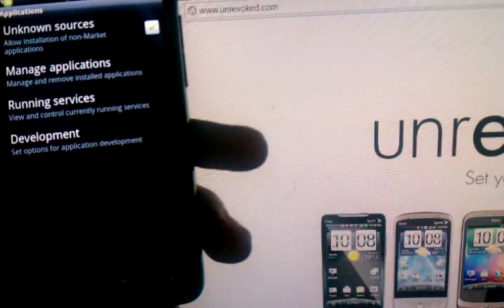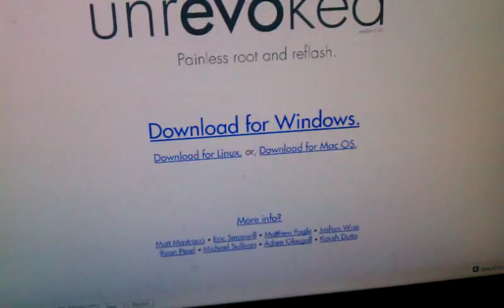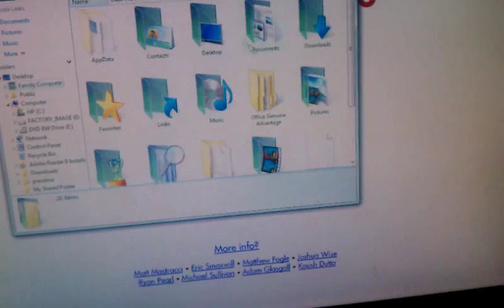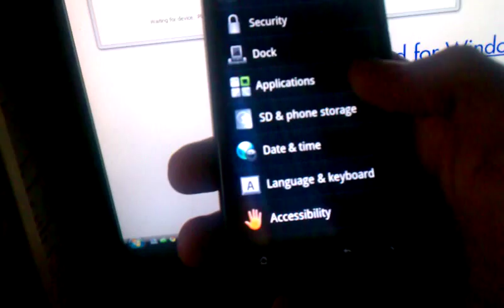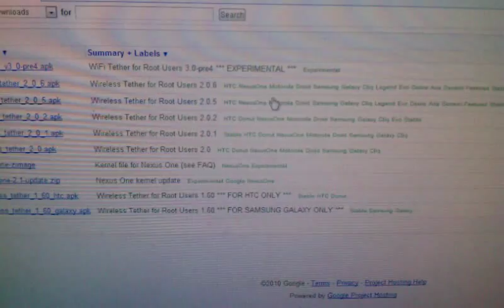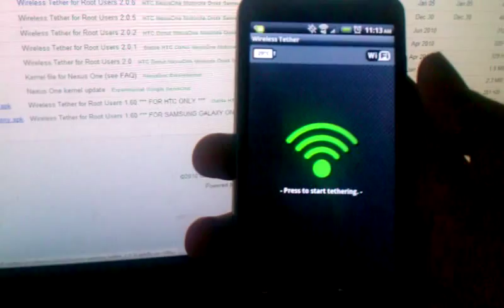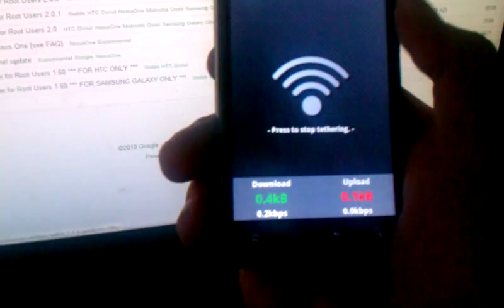Tether Android Phone Wirelessly without major root.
In this video I'll show ya how to download a free simple root application to enable wireless tethering on your Android device totally free of charge. Works with Xbox 360, PS3, and laptops.